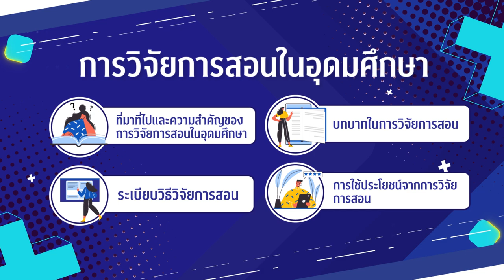intro - โมดูลที่5 การวิจัยในชั้นเรียน